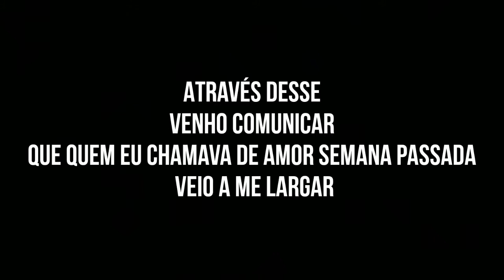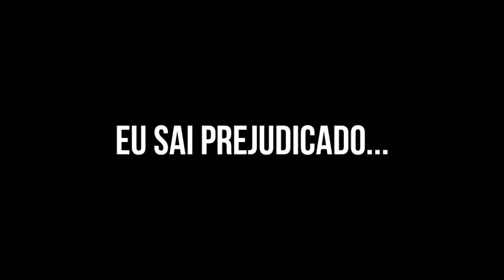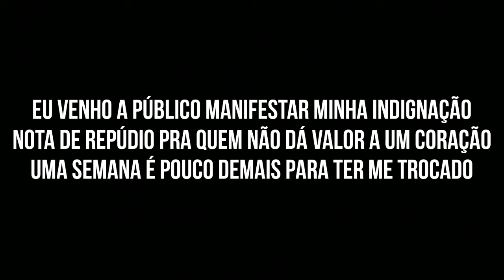Nota de Repúdio - Gustavo Lima - Letra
not copyright infrengiment intended todos los derechos para el author de la cancion video o foto , para la compañia de marketing y para y para el canal de para las productoras , para el del que hizo la miniatura , para la produtora musica y para el canal de youtube de Music Letras

, tv barata de qualidade de 360 reais , boa e bonita

venda de mascara
Letra:

Através desse
Venho comunicar
Que quem eu chamava de amor semana passada veio a me largar

Por intermédio de alguém na noite de ontem
Fui notificado
Que ela estava com alguém
Visivelmente apaixonado

Eu venho a público manifestar minha indignação
Nota de repúdio pra quem não dá valor a um coração
Uma semana é pouco demais para ter me trocado

Eu sai prejudicado...  nota de repudio